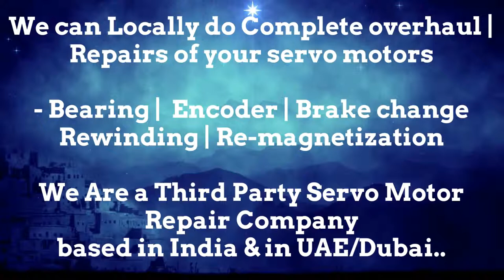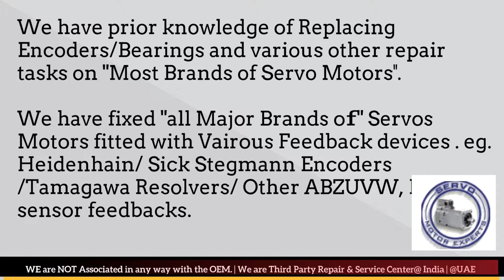Bosch Servo motor Drive Fault Encoder Error Cable Resolver Align Adjust Repair India